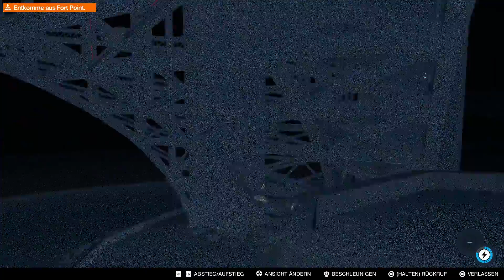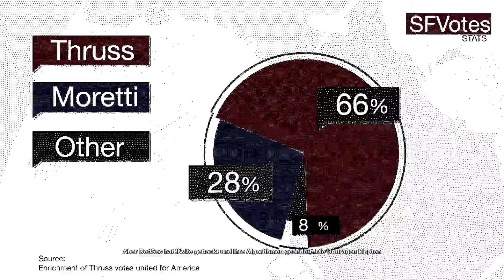Unmut in den eigenen Reihen ♦ WATCH_DOGS 2 #44 ♦ Let's Play Watch Dogs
Let's Play WATCH DOGS 2 [DEUTSCH]
Episode #44 - Unmut in den eigenen Reihen

♦  «WATCH_DOGS 2»
♦  Ubisoft (2016)
♦  Plattform: PC
♦  USK-Einstufung: ab 18 Jahren
♦  Kommentiert von Ipanema (2017)